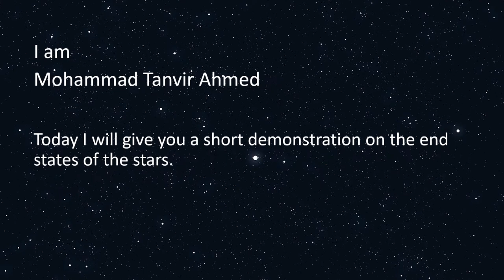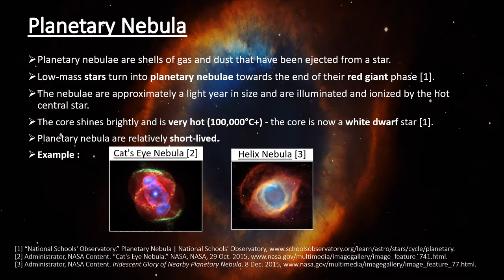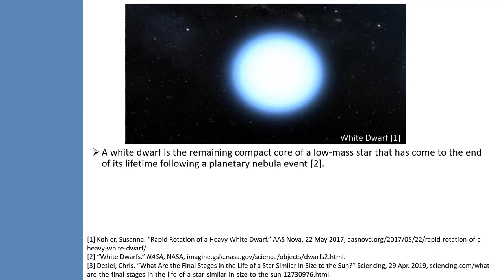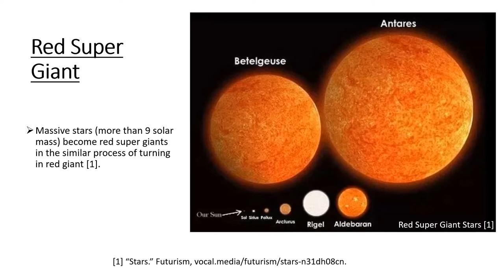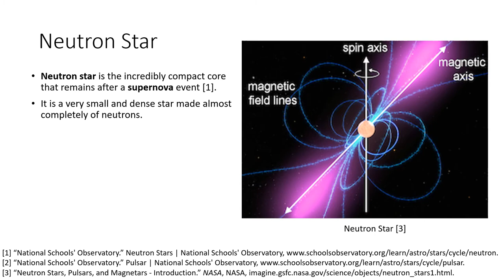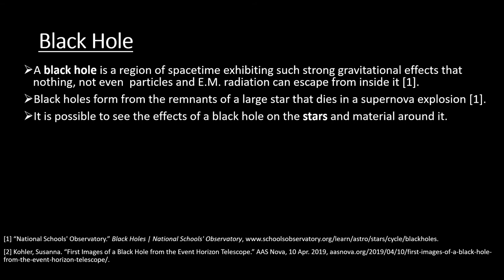AAVSO Ambassador educational video: The End States of Stars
Presentation by Tanvir Ahmed. Please note: this presentation does not have sound.